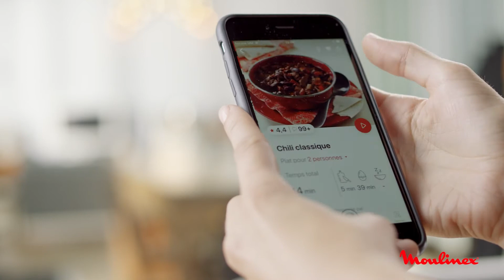Robot Multifunções | Companion Balança Conectável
A Balança Conectável da Moulinex é uma balança de cozinha interativa que oferece pesagens dos ingredientes precisas para receitas passo a passo, transmitindo essas medidas via Bluetooth para o smartphone. Compatível com todos os modelos Companion, esta balança eletrónica funciona com a app Companion, sugerindo receitas baseadas no peso dos ingredientes para refeições caseiras fáceis e convenientes.

Desenhada para robots de cozinha multifunções:
- Companion HF800
- Companion Upgrade HF900
- I Companion HF900, HF902, HF905
- I Companion XL HF908
- I Companion XL Gourmet HF906, HF908
- I Companion XL Touch HF934, HF936, HF938